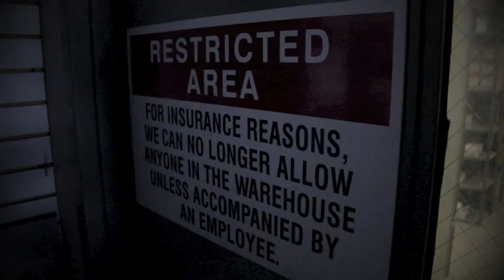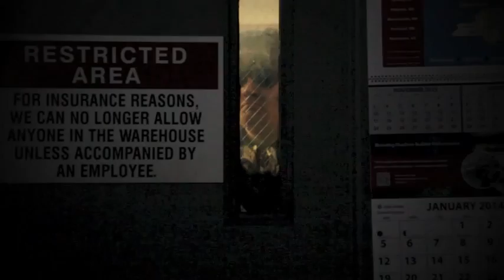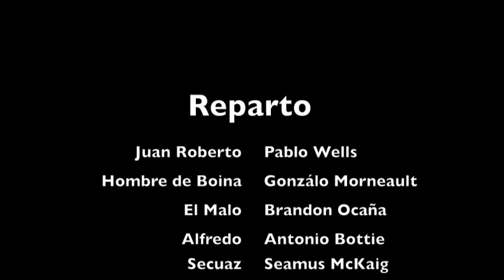Spanish Movie Ryan Garry Anthony